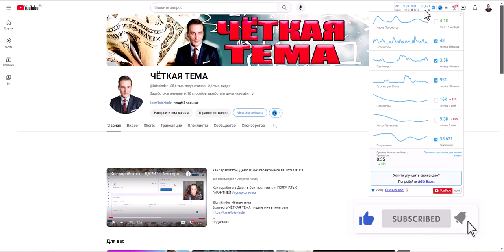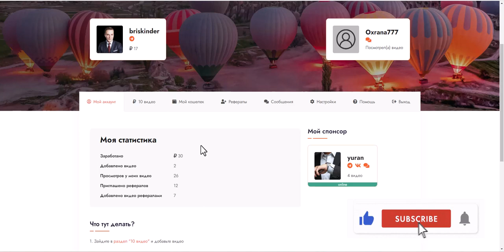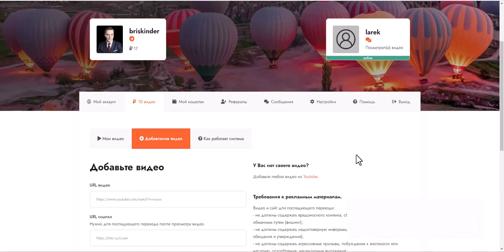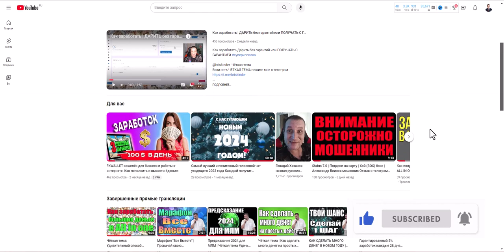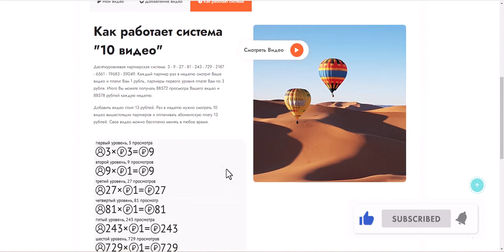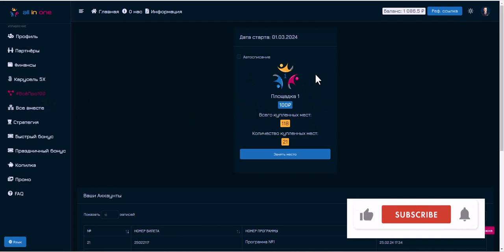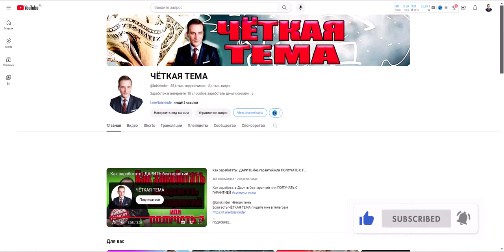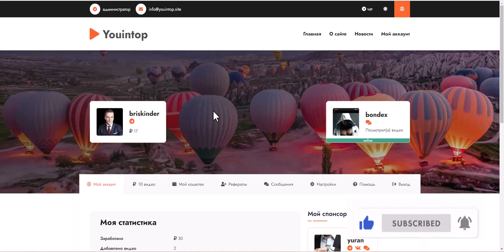Как заработать большие деньги Заработок в интернете легко